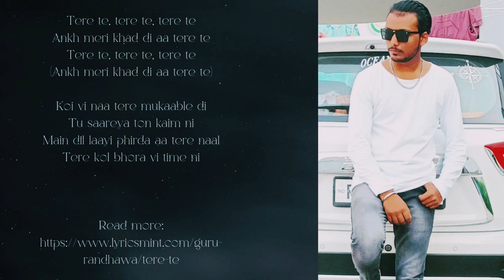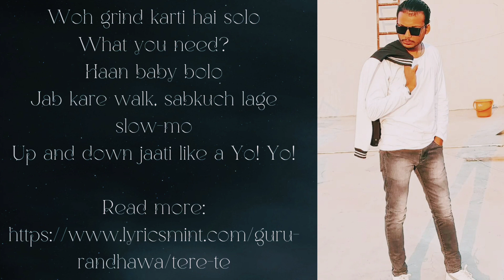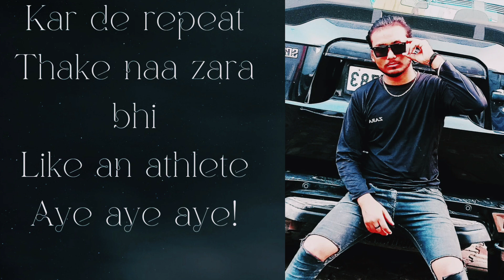Tere te song 2022